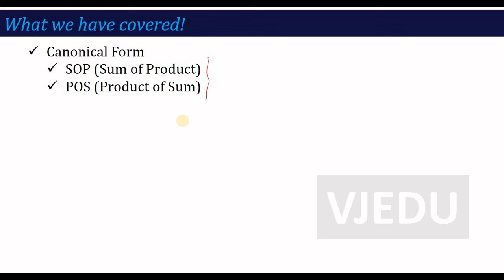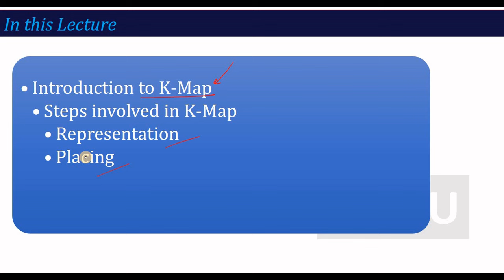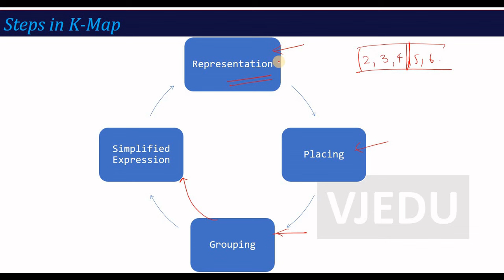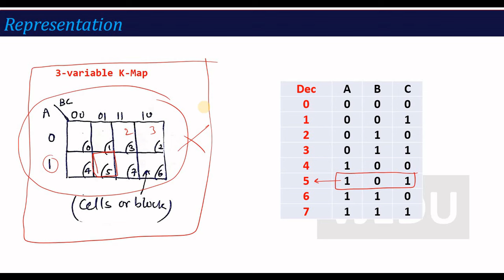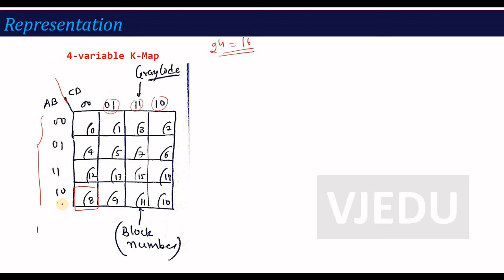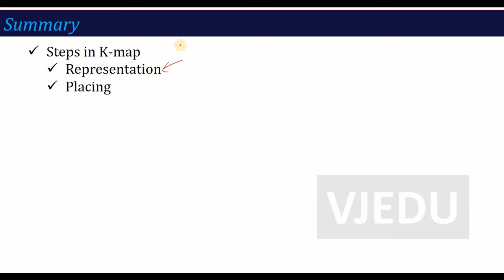U4_L11_Introduction to K-Map (Representation, Placing) | Electronics Engineering (BEC101/201)| Hindi